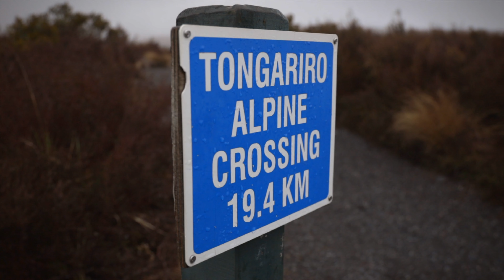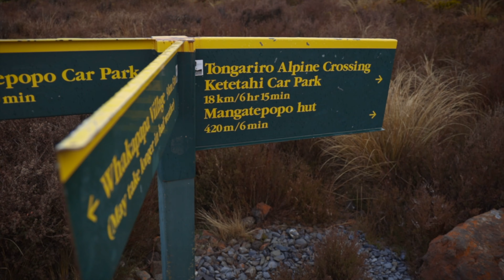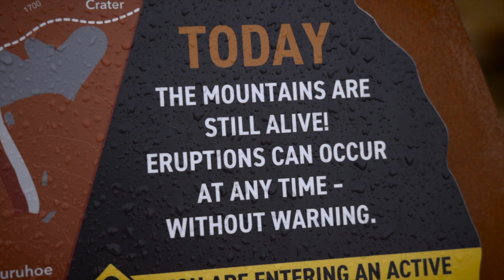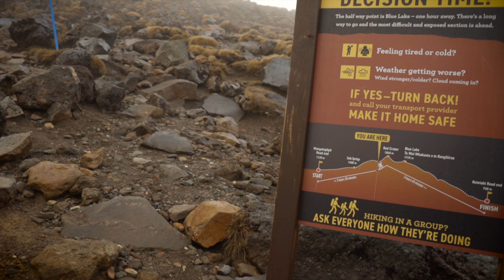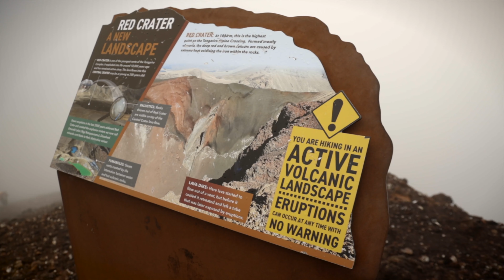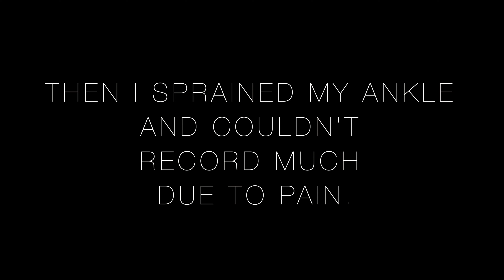Tongariro Alpine Crossing | National Park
Finally I did it!!  🦾 Tongariro Alpine Crossing was on my list from last 2 years but I was afraid to do it of my own (I'll tell you why; keep reading lol). But late October I managed to convince my mates to come along. And we had our adventure of our life.

 Tongariro Alpine Crossing is one of the best one-day hikes in New Zealand 🇳🇿 and is regarded as among the top ten single-day treks in the world.  Tongariro became New Zealand’s first national park in 1887 and has been awarded dual UNESCO World Heritage status for both its cultural significance to the Māori people, as well as its outstanding natural features.

It consists of three volcanoes 🌋 – Ruapehu, Ngauruhoe and Tongariro. Volcanic activity started here around two million years ago and continues to this day. The one who have completed the 20 kilometer hike will tell you the climbs can be steep and the weather is very unpredictable.  Although beautiful, the Tongariro Alpine Crossing can be dangerous if you are not fully prepared. Extreme weather, terrain and distance have resulted in this track having the highest number of search and rescues for hikers in New Zealand. So be prepared before you attempt to do it.